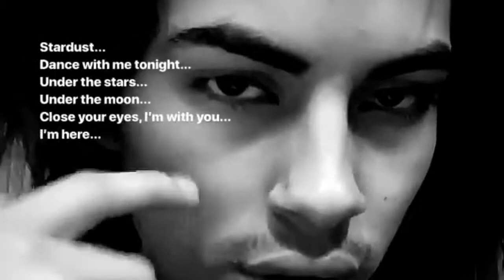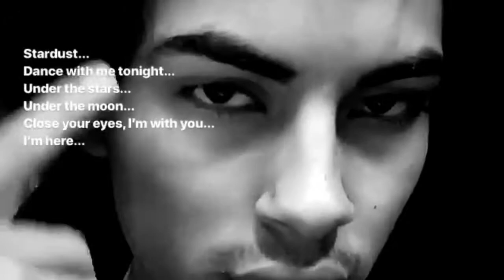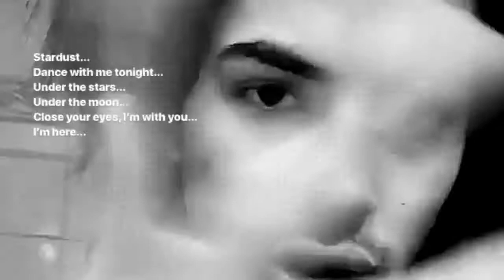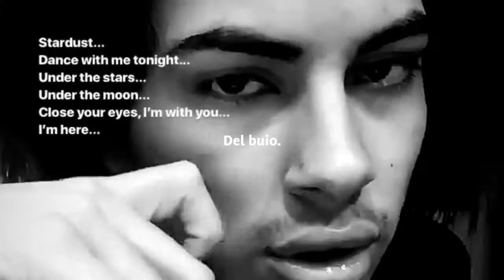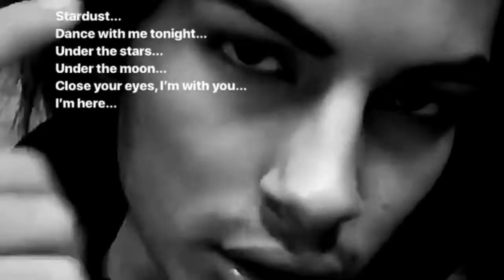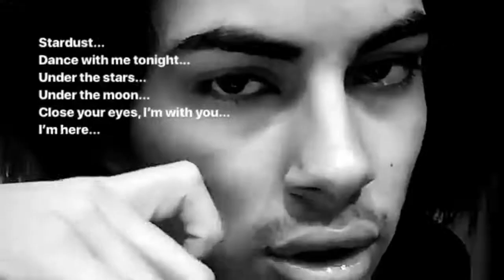DAIKO - THE GHIER’RÊ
[PRESENTAZIONE]
Io sono Jeremy Davyd Keros, sono nato nella primavera del 1998, più precisamente: il primo maggio.
Sono alto 171cm, sono molto magro, ho i capelli neri e gli occhi marroni, le labbra leggermente carnose e i lineamenti “femminili”.

All-Socialnetwork (Tutti i miei social pubblici):

[DONAZIONI E/O PAGAMENTI]
Donazioni e/o Pagamenti:

[PROPOSTE PROMOZIONALI]
Proposte Promozionali:

[VideoCODE]
F9